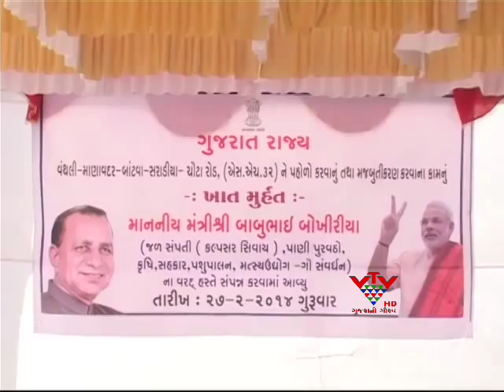JAWAHAR CHAVDA CONTROVERSY AGAIN -VTV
માણાવદરના કોંગ્રેસના ધારાસભ્ય જવાહર ચાવડા ફરી વિવાદોમાં સપડાયા છે. જવાહર ચાવડાએ એક રોડનાં ખાતમુર્હ્તૂ કાર્યક્રમમાં મંત્રી બાબુભાઇ બોખીરીયા મોડા પડતા બોખીરીયા વતી પોતે ખાતમુહૂર્ત કરી નાંખ્યું.જેના કારણે બાબુભાઇ બોખીરીયા રોષે ભરાયા હતા.આ અગાઉ પણ ચાવડા આવા વિવાદમાં ફસાઇ ચુકયા છે.

માણાવદરના કોંગ્રેસના ધારાસભ્ય જવાહર ચાવડા ફરી વિવાદોમાં સપડાયા છે. વંથલીથી માણાવદર -બાટવા- સરડીયા સુધીનાં 32 કિમીના રોડને પહોળો કરવાનું કામ માર્ગ-મકાન વિભાગ દ્વારા હાથ ધરાયું છે.જેનું આજે સવારે 10 કલાકે બાબુભાઇ બોખીરિયાના હસ્તે ખાતમુહૂર્ત કરવામાં આવનાર હતું.પરંતુ બોખીરીયા સમય કરતા બે કલાક મોડા પડયા હતા.ત્યારે  બોખીરીયા આવે તે પહેલા ત્યાં હાજર માણાવદરનાં કોંગી ધારાસભ્ય જવાહર ચાવડાએ રોડનું ખાતમુહૂર્ત કરી નાંખ્યું.જેને પગલે મંત્રી બાબુ બોખીરીયા ગિન્નાયા હતા.